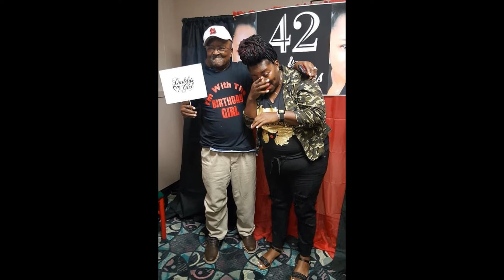Celebration of Life- Gilbert Henry Tate